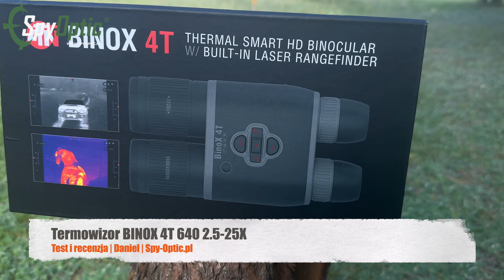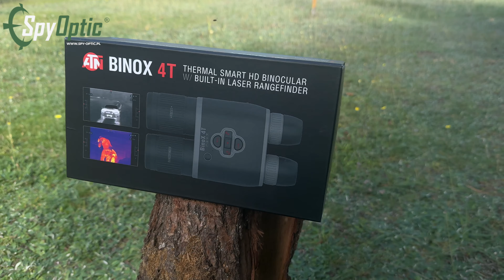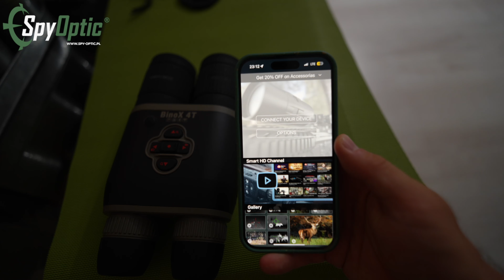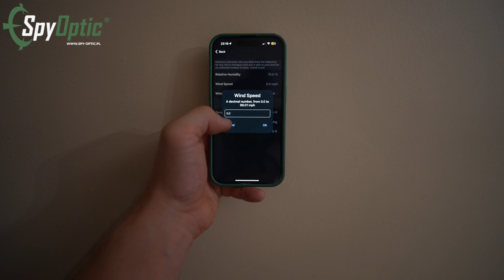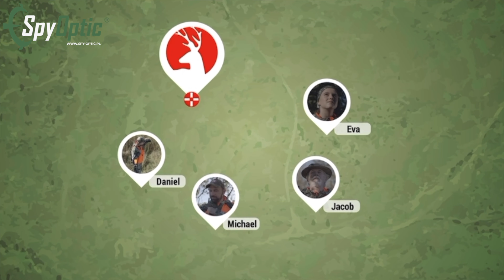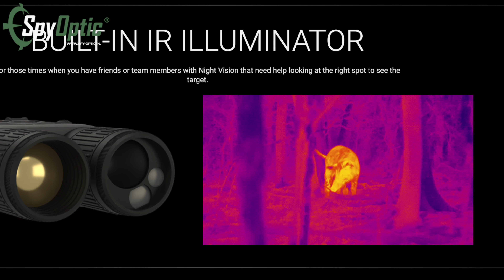Lornetka termowizyjna ATN BinoX 4T 640 2.5-25x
Lornetka termowizyjna ATN BinoX 4T 640 w sklepie Spy-Optic.pl